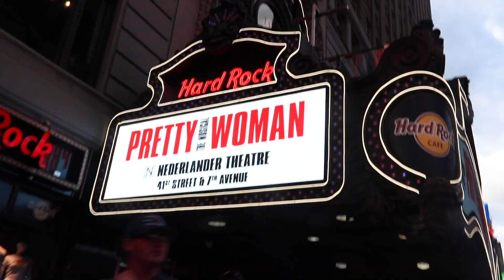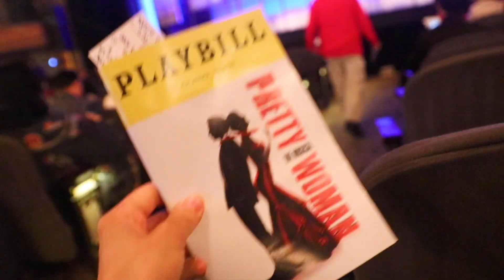PRETTY WOMAN ON BROADWAY REVIEW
The iconic 1990 romantic comedy, PRETTY WOMAN, is now (2019) on the Broadway stage with music by Bryan Adams. Have you seen this broadway show Pretty Woman in NYC yet?

We are a YOUNG couple from Queens, New York City, I'm a mother of two adorable kids, Ziana Eliz 6 years old and a 3 year old baby boy named Gunner Patrick. We met online 7 years ago! Are we perfect? Far from it, but we enjoy our crazy and get a long for the most part. I'm a stay-at-home-mom and the boyfriend works somewhere in the big world-- no one knows doing what! This is a kid friendly and family friendly vlog channel, hope you'll join!

We are a safe channel for kids of all ages! Did you see our birth vlog of our son? How about when we went to Disney World? Sesame Place? How we spent our birthday's last year? So much fun with our family vlogs and how we are living in NYC! Check out out some of our titles below!

Legoland NYC Exclusive Preview

I'm a Bad Mom and Dealing with Mom Guilt

Secret NYC Spot

Happy 3rd Birthday- NYC Family

My 6 Year Old Has A Boyfriend

Trip to Sesame Place

Our Walt Disney World Commercial